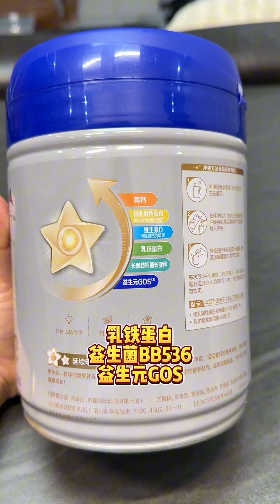一天天的净跟他斗智斗勇了，娘俩加起来八百个心眼子！飞鹤聚高星